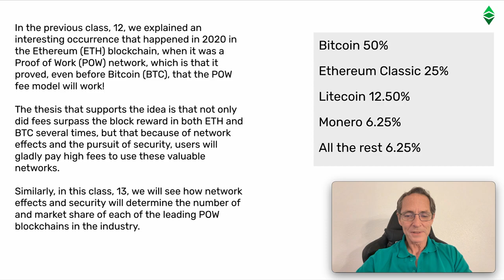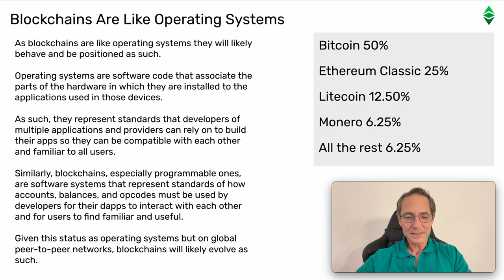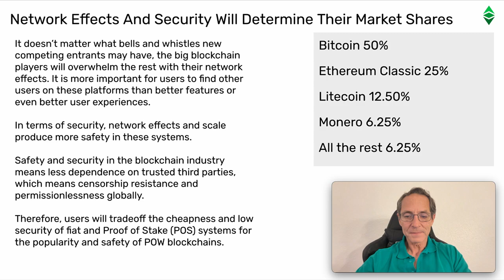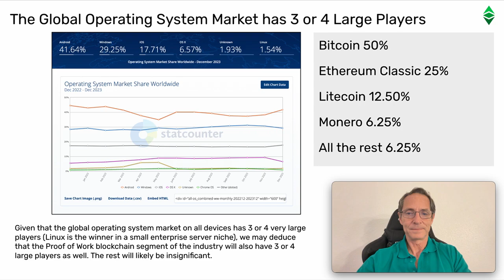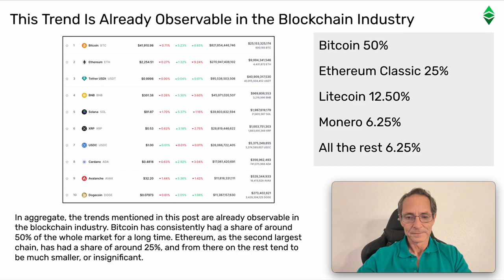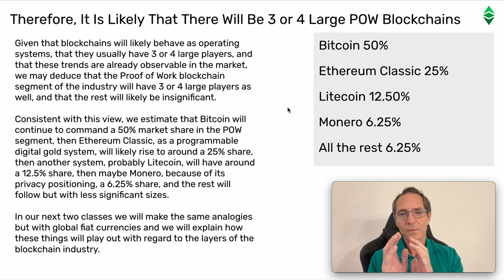ETC Proof of Work Course: 13. There Will Only Be 3 or 4 POW Blockchains in the Future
In the previous class, 12, we explained an interesting occurrence that happened in 2020 in the Ethereum (ETH) blockchain, when it was a Proof of Work (POW) network, which is that it proved, even before Bitcoin (BTC), that the POW fee model will work!

The thesis that supports the idea is that not only did fees surpass the block reward in both ETH and BTC several times, but that because of network effects and the pursuit of security, users will gladly pay high fees to use these valuable networks.

Similarly, in this class, 13, we will see how network effects and security will determine the number of and market share of each of the leading POW blockchains in the industry.